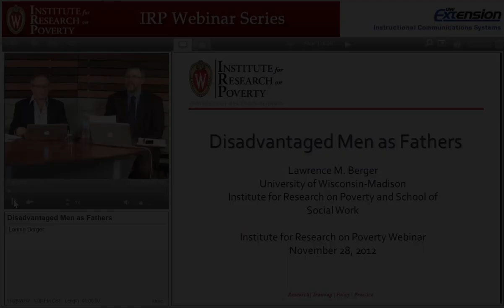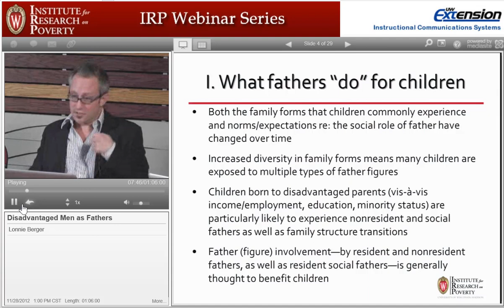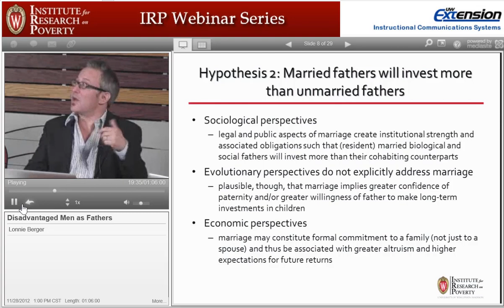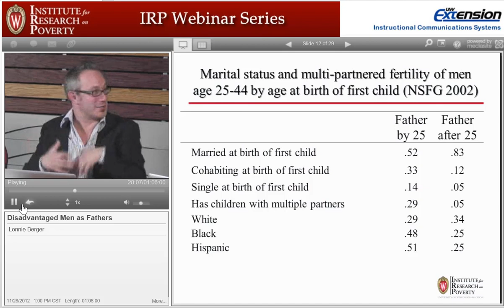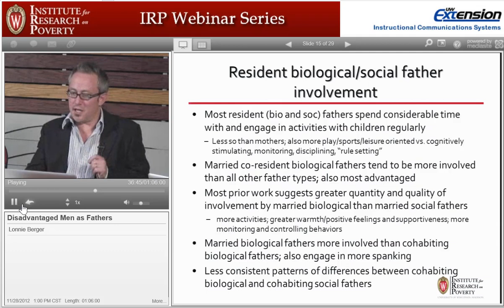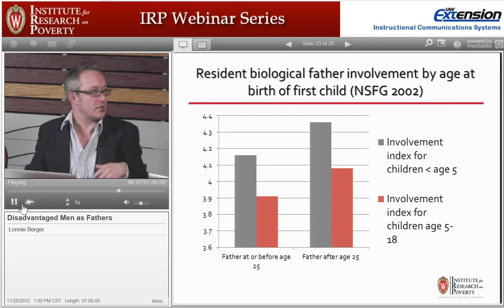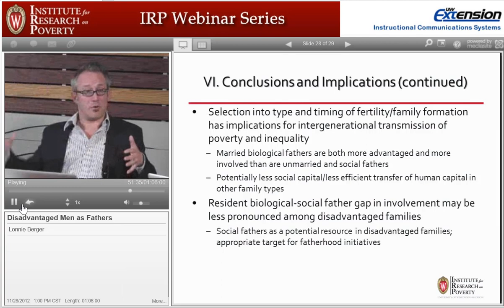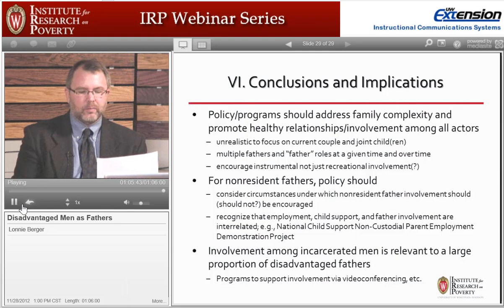Disadvantaged Men as Fathers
The role of men in families has changed over the past several decades even as the structure of families has become increasingly diverse. Children born to disadvantaged parents are particularly likely to experience multiple types of father figures. This webinar recording provides current theory and evidence about young disadvantaged men’s roles as biological or social fathers, looks at the limitations of existing research, and draws implications for future research and policy.